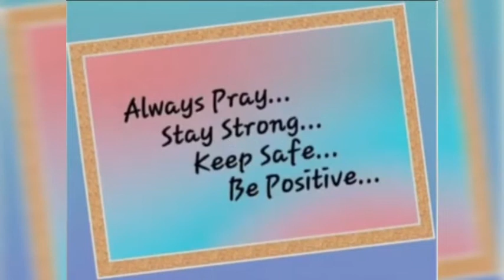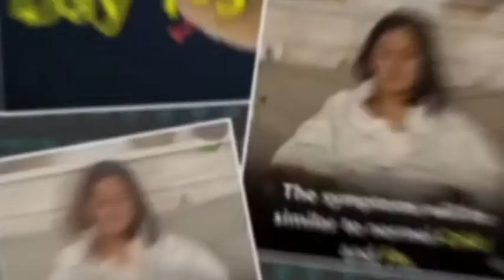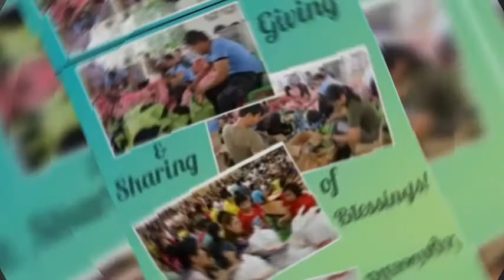Corona Virus Symptoms Day by Day/COVID 19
Stay strong, keep ourselves safe & healthy and continue to have faith. He will heal our land! Let's thank Him for saving us in this situation.